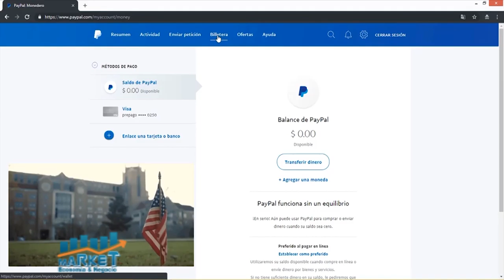Market, Economía y Negocios, 12 marzo 2021, B-2